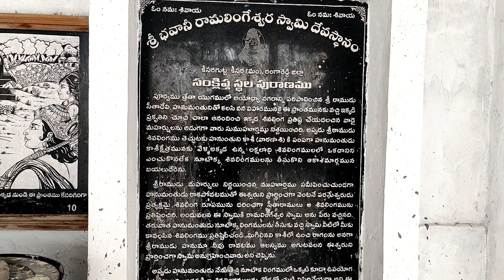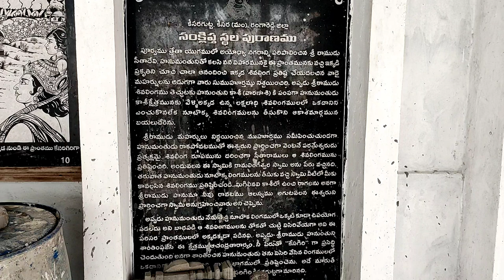Keesara gutta temple near Hyderabad | keesaragutta temple | కీసరగుట్ట | vanapallis kitchen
keesara gutta temple | history of keesaragutta temple | hyderabad famous temple | vanapalli kitchen